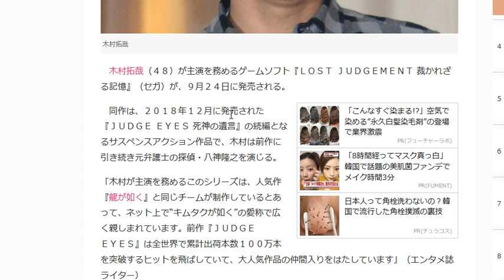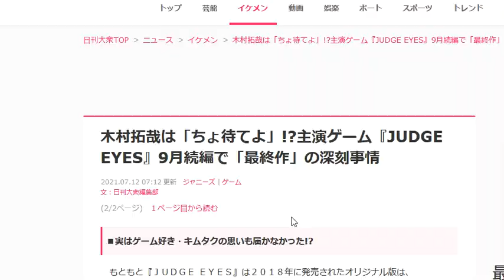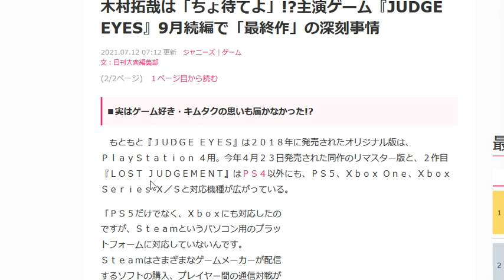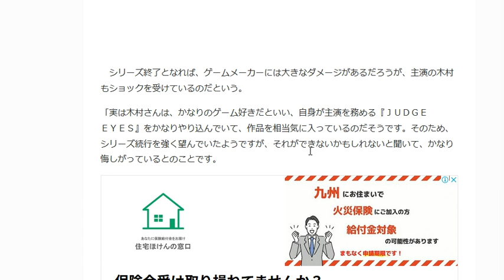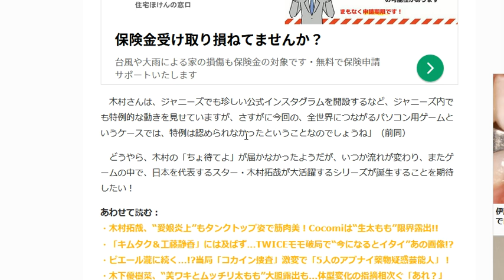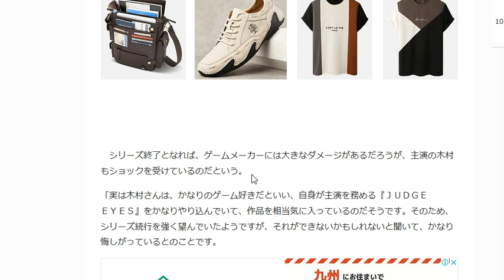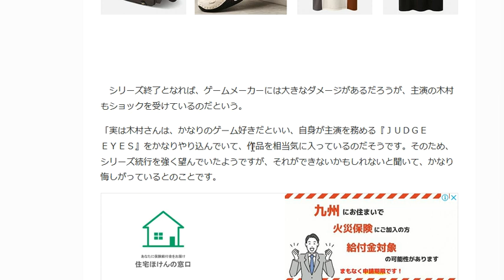ロストジャッジメントが木村拓哉さんの最終作に！？さらばキムタクが如く…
【龍が如く維新　再生リスト】